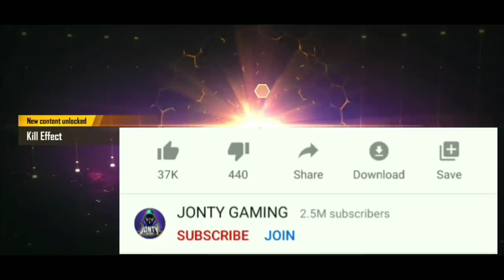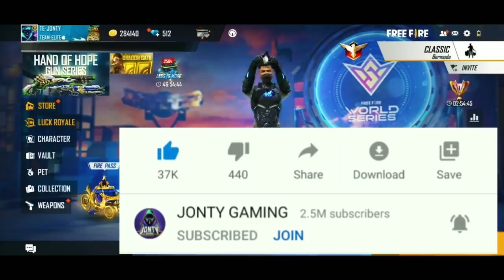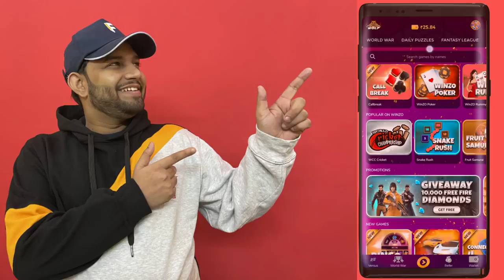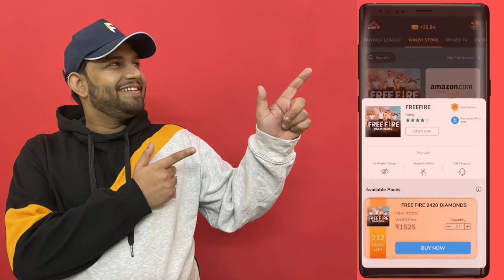TOP 5 BEST TIPS AND TRICKS - HOW TO USE M1014 - JONTYGAMING - GARENA FREEFIRE BATTLEGROUND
HELLO GUYS JONTY GAMING HERE...

1.Garena Free Fire Indonesia Live
2.Garena Free Fire Brazil Live
3.Garena Free Fire Brasil Live
4.Garena Free Fire India Live
5.Garena Free Fire Singapore Live
6.Garena Free Fire Thailand Live